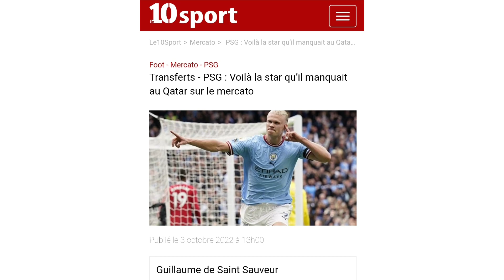PSG - Erling Haaland : à Paris ! Une star idéale ! Un regret ?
Source

Le10sport.com